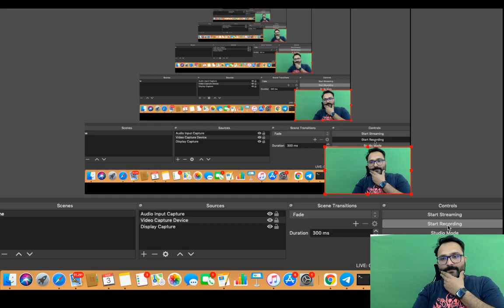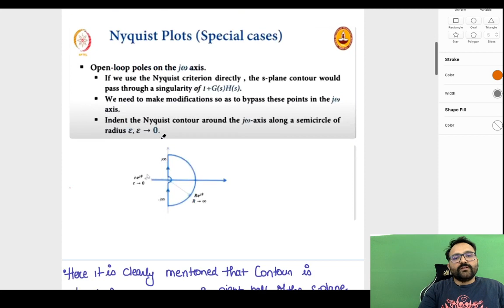Challenging GATE 2021 QUESTION NO 14 | Siddharth Sabharwal ESE 2015 AIR 03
Challenging GATE 2021 QUESTION NO 6 | Siddharth Sabharwal ESE 2015 AIR 03